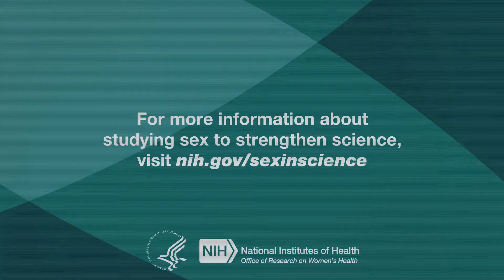Dr. Londa Schiebinger: Understanding Gender in Research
Dr. Londa Schiebinger, the John L. Hinds Professor of History of Science in the History Department at Stanford University, talks to the NIH Office of Research on Women’s Health about understanding gender in research. She is also director of the EU/US Gendered Innovations in Science, Health & Medicine, Engineering, and Environment Project.